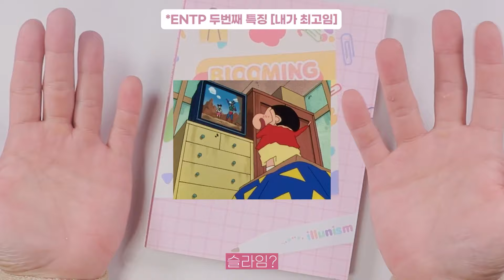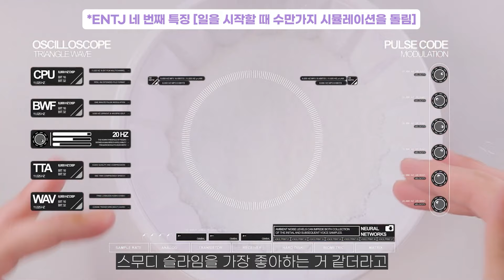MBTI 슬라임만들기 상황극 모아보기👨🏻‍🏫 | 액괴상황극 다시보기🎬 | ENTP ENFP ESTP ENTJ 몰아보고 비교해보세요!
오늘은 MBTI 상황극 E 모아보기
준비했어요!

이번주에 일본 갔을 때
2박 3일 하루에 3만보씩 걸으며
영상을 찍다 보니까

결국에 병이 나버렸네요...
컨디션 잘 회복해서 재밌는 영상으로
찾아올게요!

🌈🎬ENTP인척 슬라임 만들기 00:04
🌈🎬ENFP인척 슬라임 만들기 02:32
🌈🎬ESTP인척 슬라임 만들기 07:08
🌈🎬ENTJ인척 슬라임 만들기 10:32

감사합니다💜